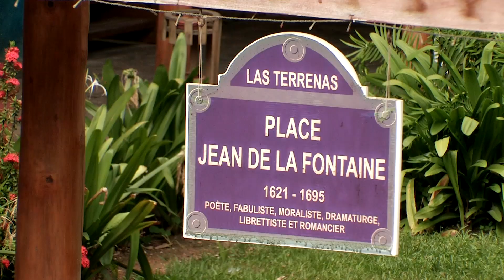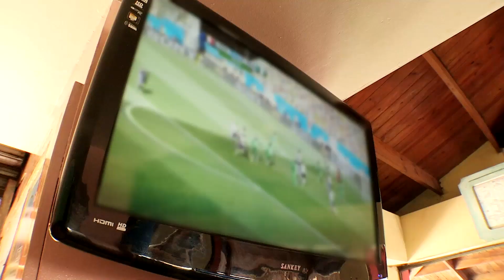Caraïbes, le luxe à la française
A Las Terrenas, en République dominicaine, ces Français vivent comme dans l'hexagone, la plage et les cocotiers en plus.

Réalisatrice : Laure Philipon